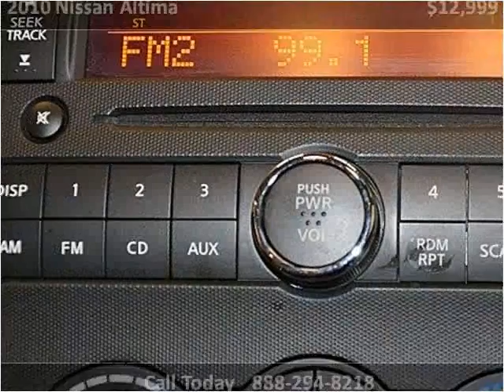2010 Nissan Altima Used Cars Miami FL